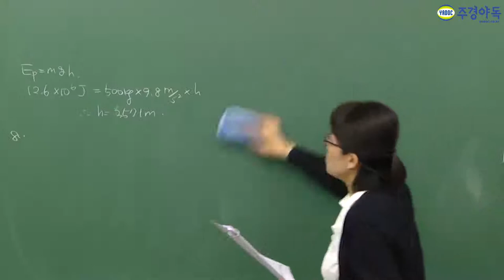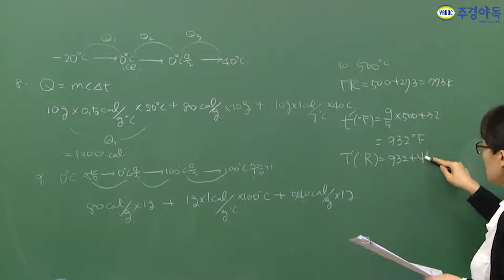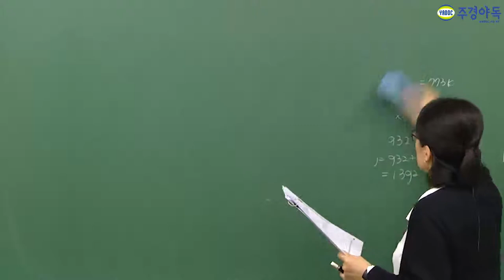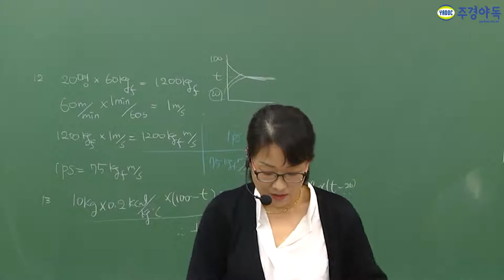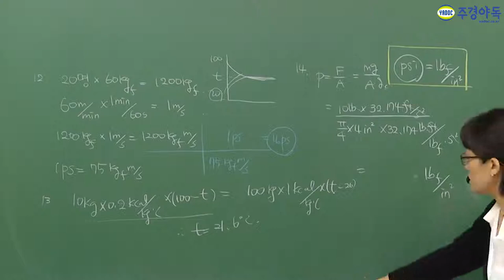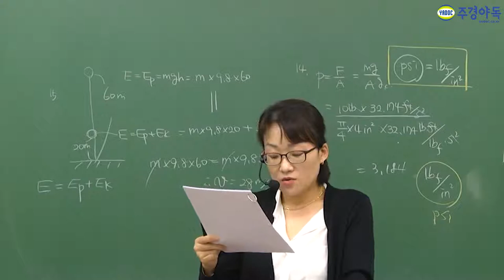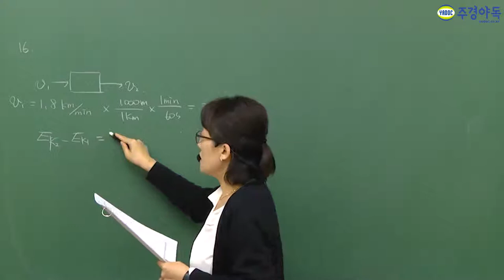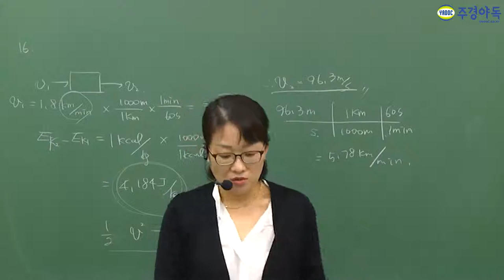화공기사 필기 열역학 기초 시험에 나오는 문제 많은데 그냥 지나가실라구요?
*주의* 굉장히 중요하므로 심장에 무리가 가지않도록 외워주세요.
단위조작이나 열역학에 잘나오는 문제!
1kW는 몇 kgfm/sec인가?

결코 포기하지 마세요. 포기는 배추 셀 때나 쓰는 말입니다.
*3부 영상입니다. 공부하시느라 고생하셨습니다!*

이제부터 진짜 시작입니다. 자격증으로 향한 첫걸음마 지금 시작합니다.

화공기사,화공기사필기,화공기사실기,화공기사작업형,화공기사필답형,화공기사학원,화공기사인강,화공기사동영상,화공기사독학,화공기사기출문제,화공기사시험,화공기사1차필기,화공기사2차실기,화공기사주경야독,주경야독,화공기사1차필기,화공기사2차실기